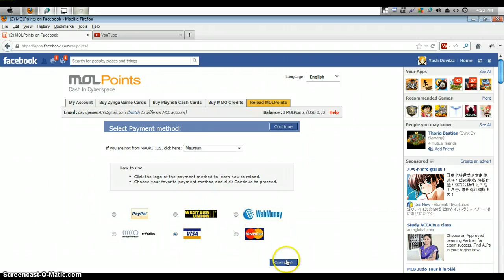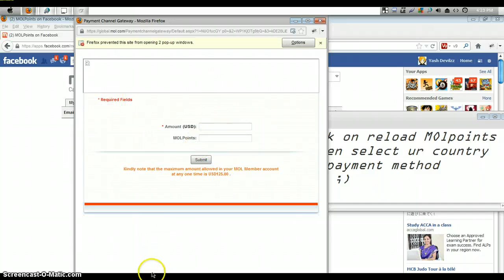How to buy fbc via Mol point